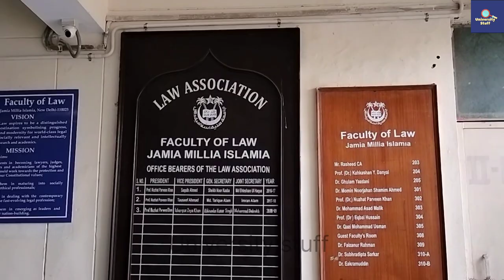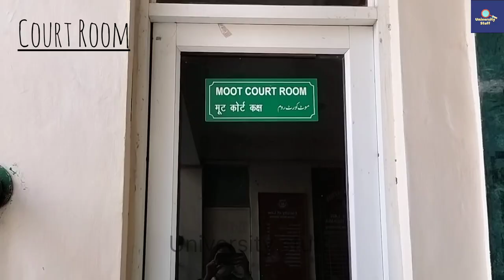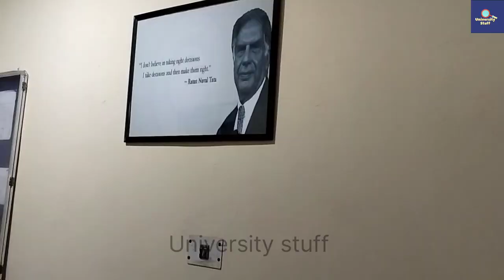Jamia Law Department Full Vlog|Jamia Law faculty Campus Tour|Jmi Vlog|Jamia BA LLB class room.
Jamia Millia Islamia BA LLB department Full Vlog.